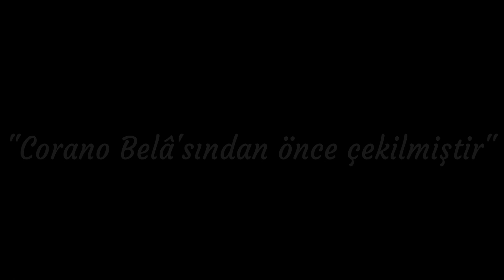Çetin Çiftçioğlu-Şakacı "TRAMVAY İNİŞ-BİNİŞ"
TRAMVAY'A BİNMEK Bİ DERT,İNMEK BAŞKA BİR DERT.